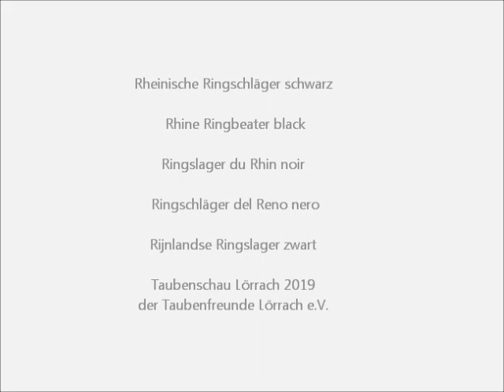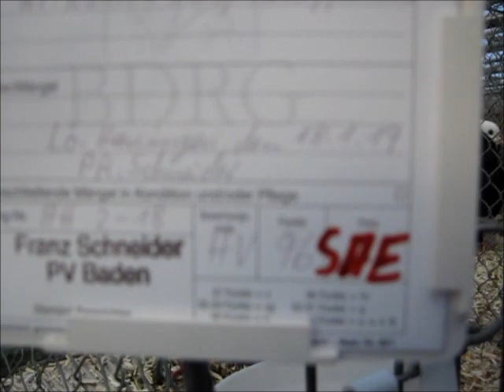Rheinische Ringschläger schwarz, Taubenschau Lörrach 2019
Rheinische Ringschläger schwarz, Rhine Ringbeater black, Ringslager du Rhin noir, Ringschläger del Reno nero, Rijnlandse Ringslager zwart.
Kleintierausstellung der Taubenfreunde Lörrach e.V. am 19./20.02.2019 in Lörrach-Hauingen.
Exposition Avicole: Pigeons Lörrach - Allemagne. Pigeon Show in the south of Germany.